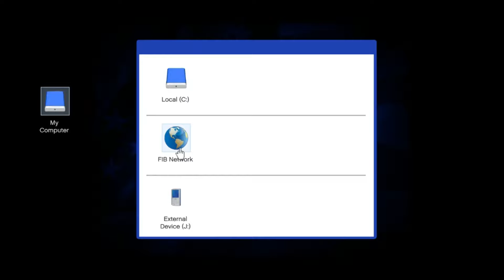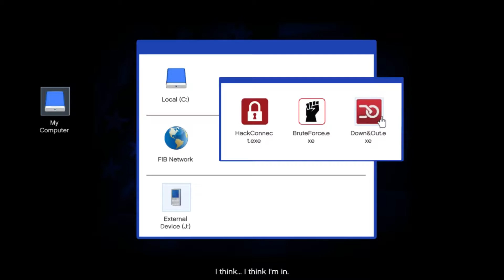Grand Theft Auto V - Let's Play Walkthrough Part 50 - Mission Impossible (PC)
Part 50 of GTA 5 is up, thanks for checking out my videos guys. Hope everyone is enjoying them, if so leave some comments, some likes.. Let me know what you wanna see. I'll be walking through all of the main story missions and probably some side missions depending. After my full play through I may checkout some mods and do a mod playthrough. We shall see.